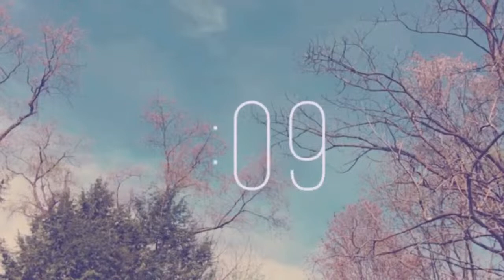School of the Spirit